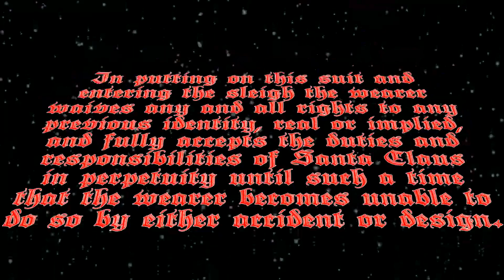The Santa Clause - Kinetic Typography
Kinetic typography project for Computer Graphics class. My first motion graphics adventure ever, so be gentle.